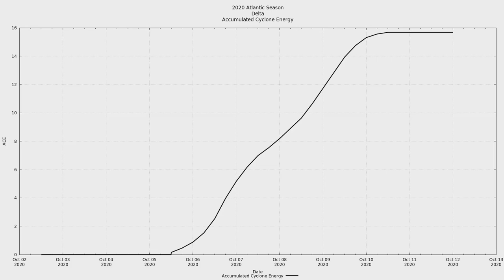2020 Atlantic #26 - Major Hurricane Delta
Major Hurricane Delta was the twenty-sixth tropical system and the twenty-fifth named storm of the hyperactive 2020 Atlantic hurricane season. Delta was the earliest forming twenty-fifth storm on record beating Tropical Storm Gamma of 2005 by 42 days. Hurricane Delta is the tenth named tropical system to hit the United States and the third major hurricane.

Delta was unique in that it underwent rapid intensification and had a small ~5 mile-ish eye yet the eye never cleared out during this phase of development. In fact, an eye only presented itself on visible satellite briefly in the Gulf of Mexico.

Delta impacted locations previously hit by other tropical systems. Specifically the Yucatán Peninsula just days after Tropical Storm Gamma and just ~15 miles from where Hurricane Laura made landfall a month earlier in eastern Louisiana.